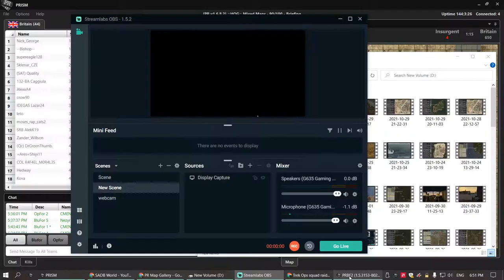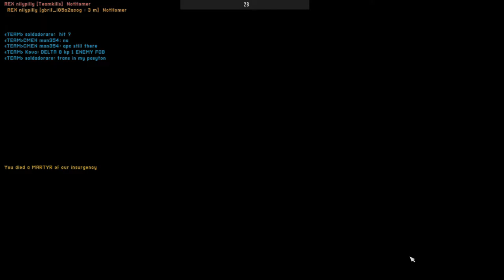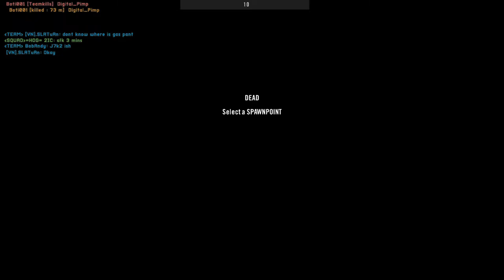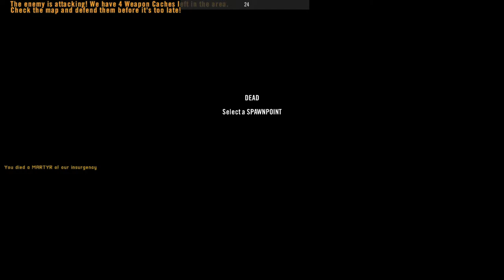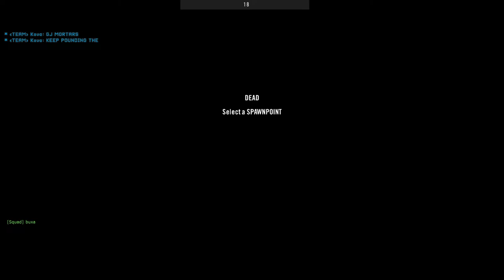there's no way they're gonna win this PROJECT REALITY full round gameplay 2021 10 31